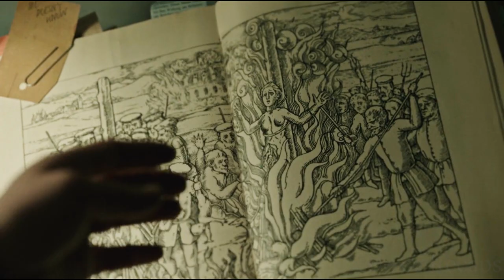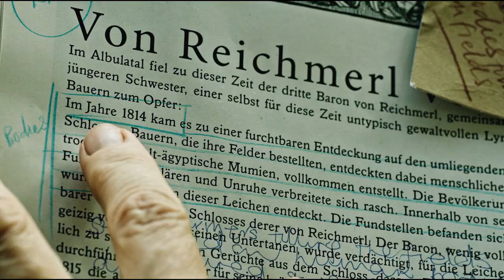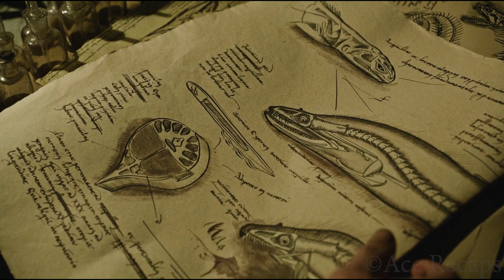The Fountain Of Youth Is Real. But At What Cost?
An ambitious young executive is sent to retrieve his company's CEO from an idyllic but mysterious "wellness center" at a remote location in the Swiss Alps, but soon suspects that the spa's treatments are not what they seem.